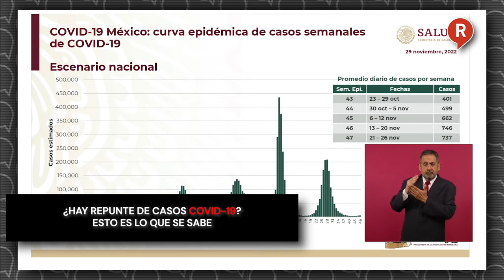¿Hay repunte de casos Covid-19? Esto es lo que se sabe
VIDEO El Subsecretario de Salud, Hugo López-Gatelll, mencionó que hay ligero ascenso en casos de COVID19 aunque de forma muy lenta. ¡A cuidarse!💉💉💉👇👇👇